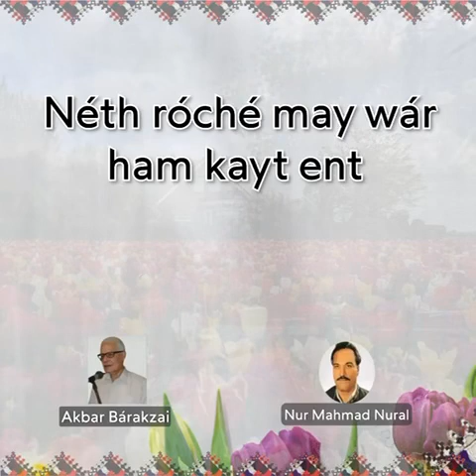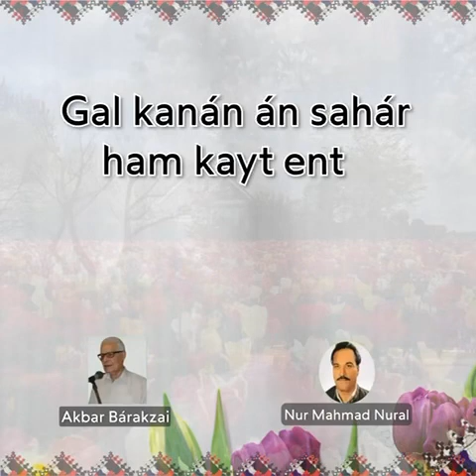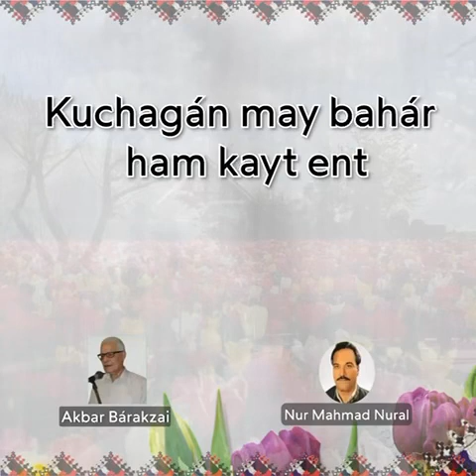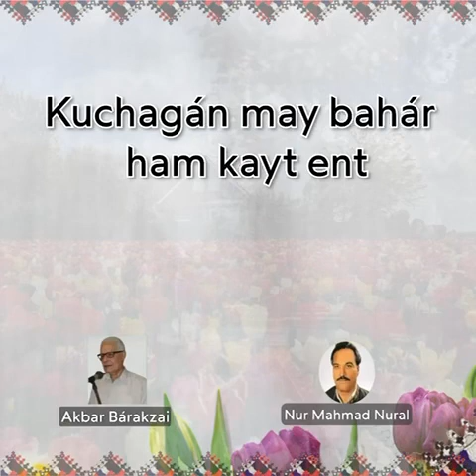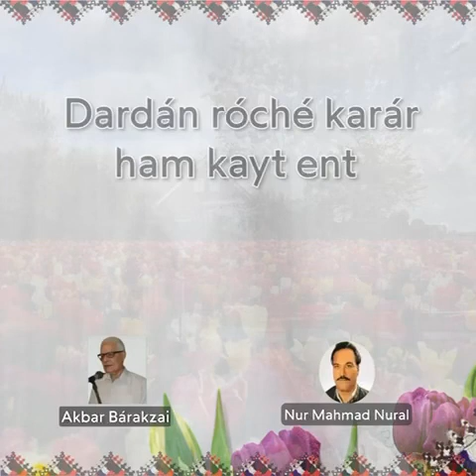Zerday Bágá Bahár Ham Kayt Ent | Nur Mahmad Nural | Akbar Bárakzai.